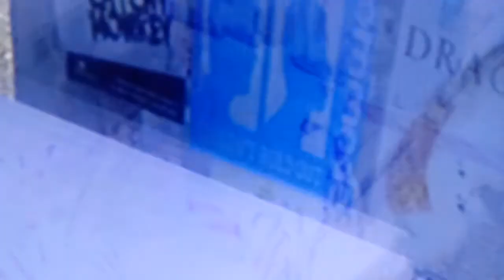The Internal Pain of Michael De Santa 2